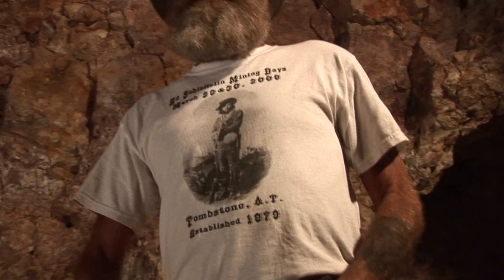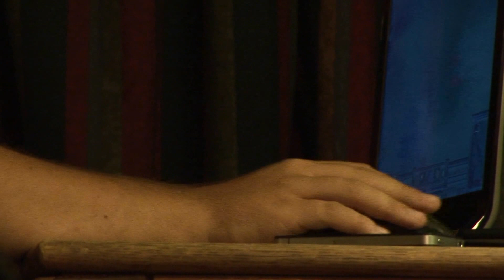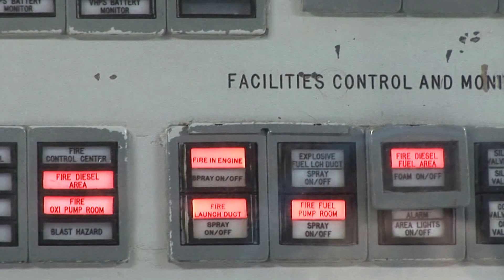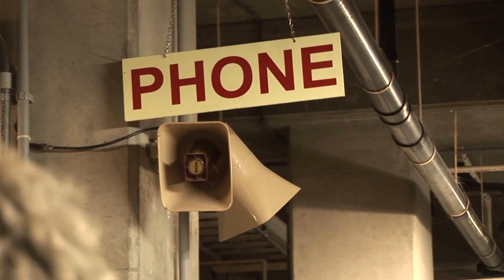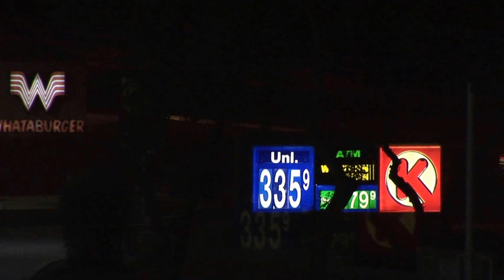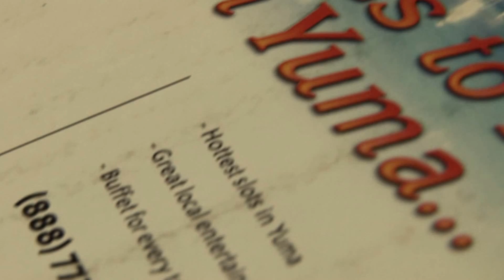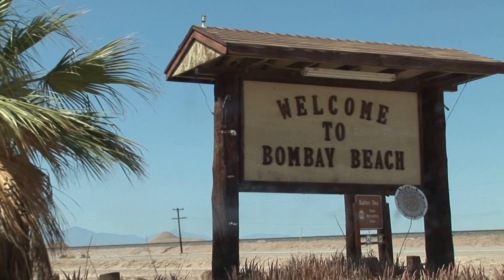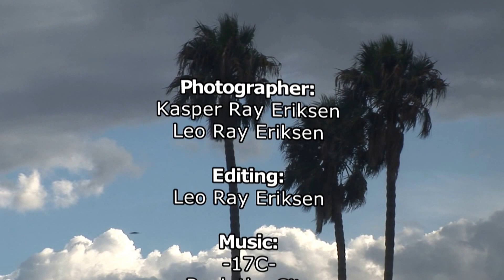Vertigo USA Del 6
Del 6 af 6 fra en ferietur til USA